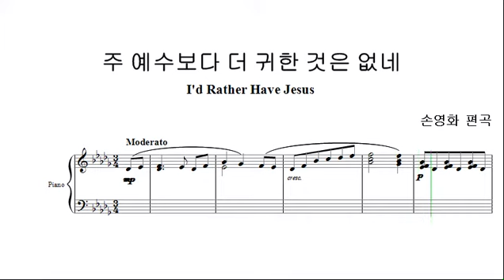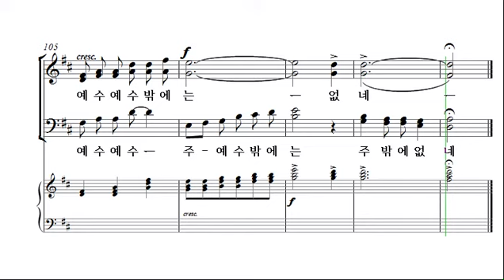[예수 나의 기쁨 6집] 28. 주 예수보다 더 귀한 것은 없네 _알토